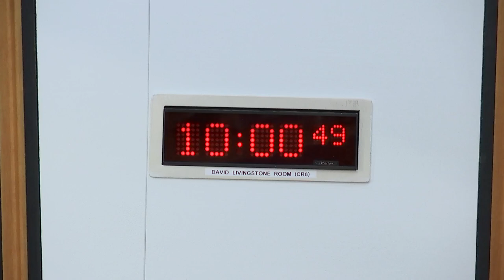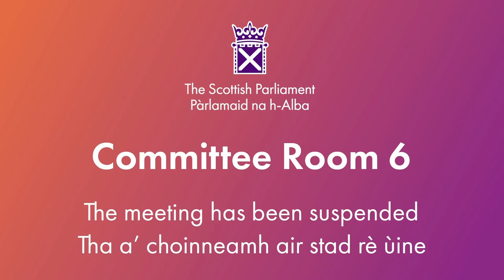Criminal Justice Committee - 9 October 2024